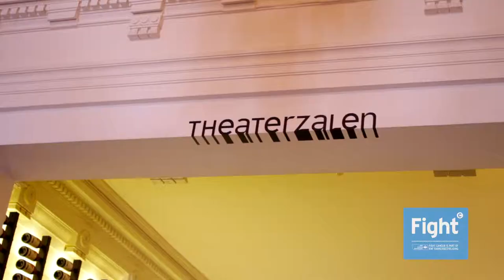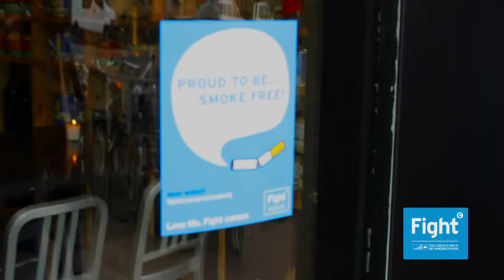Proud to be.. smoke free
Fight cancer is trots op horeca-ondernemers met een rookvrije gelegenheid. Speciaal voor hen ontwikkelde Fight cancer de Proud to be..smoke free sticker zodat ze aan klanten kunnen laten zien dat ze rookvrij zijn. Ambassadeur Aram van de Rest ging op pad met een Fight-team om de sticker uit te delen. Bestel 'm ook voor jouw favoriete kroeg of club op Be proud.
Credits: Filmgasten.com